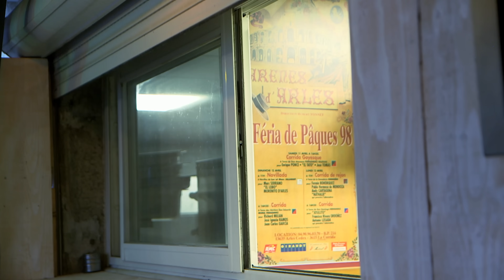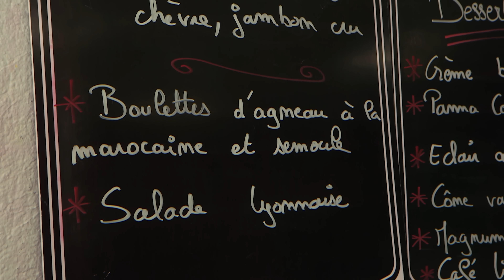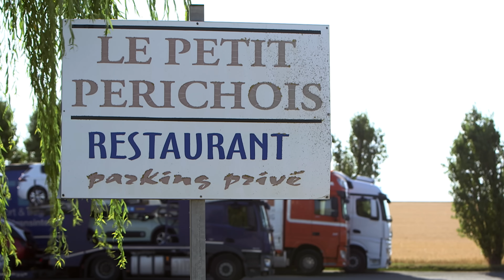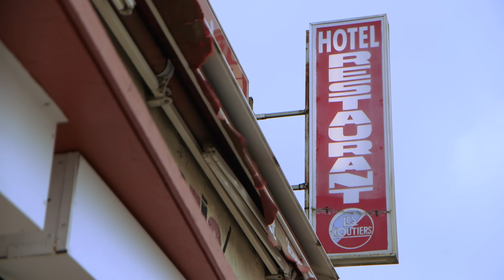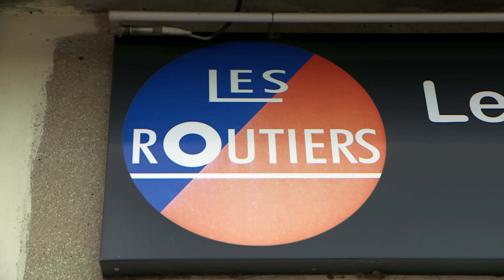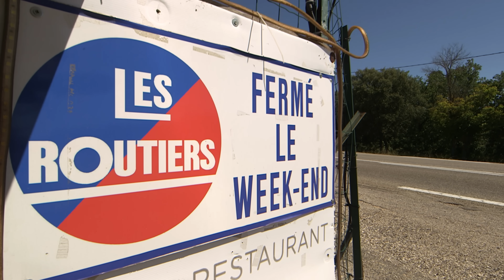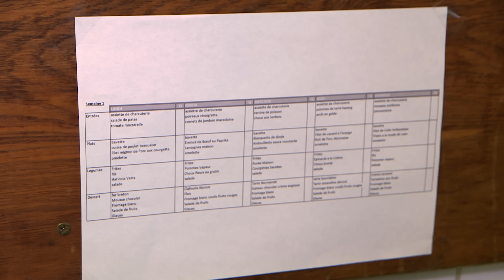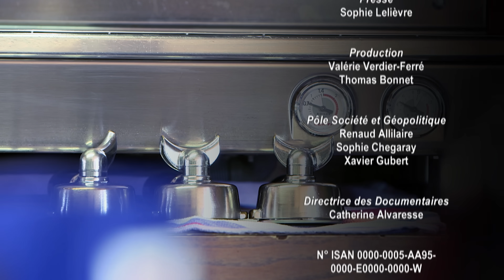Les restos routiers : cuisine familiale, qualité et bon accueil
Voyage à la rencontre des  derniers défenseurs de la devise des relais routiers, des restaurants indispensables aux camionneurs, qui fleurent bon le charme de la France populaire d’autrefois, et qui prouvent envers et contre tout qu’ils sont toujours sympas !
Réalisateur : Sophie Romillat